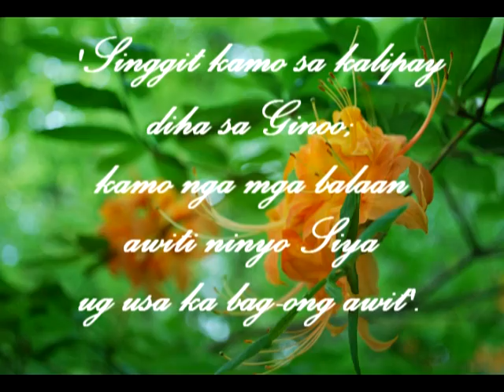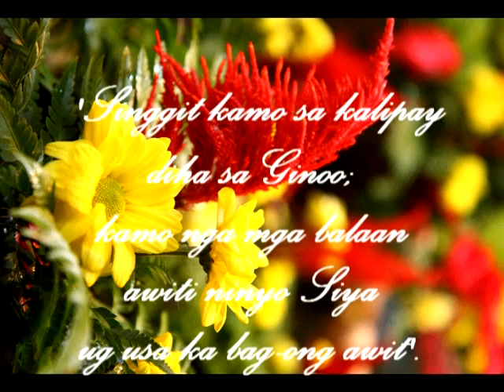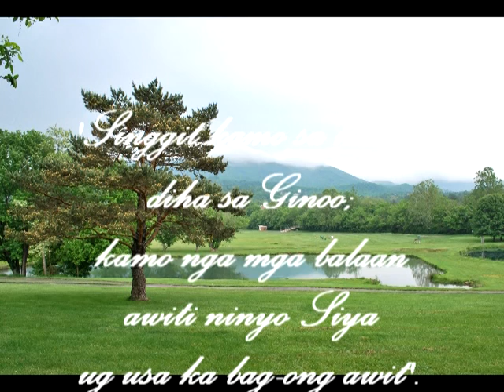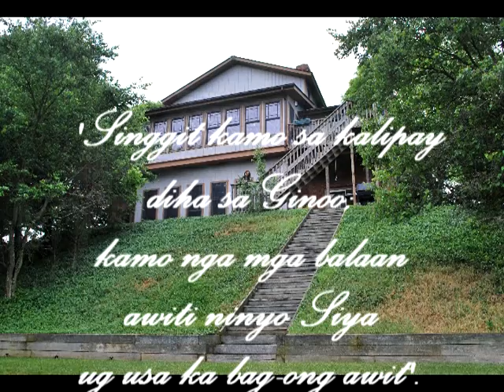Salmo33 Singgit kamo sa kalipay diha sa Ginoo;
Salmo 33: 'Singgit kamo sa kalipay diha sa Ginoo; kamo nga mga balaan awiti ninyo Siya ug usa ka bag-ong awit.'  An AOM3 Original Music for Salmo 33 (Cebuano) for Misa de gallo every December 20.

R:   Singgit kamo sa kalipay/ diha sa Ginoo/  Kamo nga mga balaan;/
      awiti ninyo Siya ug usa ka bag-ong awit./

1.
Pasalamati ang Ginoo/ diha sa Alpa,/  Uban sa lira nga may napulo ka koldas,/
Awiti ang Iyang mga pagdayeg./ Awiti Siya og usa ka bag-ong awit./
Ayoha pagkablit ang mga koldas/ uban sa mga singgit sa kalipay. ®

2.
Ang laraw sa Ginoo/ nagbarog sa kahangturan;/ Ang hunahuna sa iyang kasingkasing,/
Latas sa tanang kaliwatan./ Bulahan ang nasod kansang Dios/ mao ang Ginoo/
Ang lungsod nga iyang gipili/ alang sa iyang kaugalingong kabilin./   (R)

3.
Ang atong kalag nagapaabot/ sa Ginoo/nga mao ang atong hinabang/
ug atong panalipod,/ Kay diha kaniya nalipay/ ang atong mga kasingkasing;/
Diha sa iyang balaang ngalan/ naga—salig kita./ (R) 2x